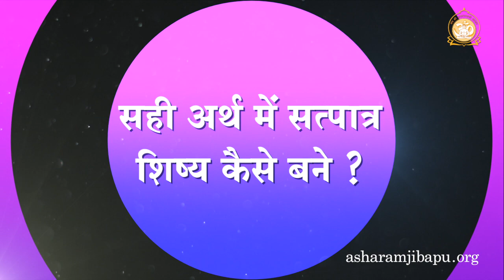गुरुपूर्णिमा विशेष - सही अर्थ में सत्पात्र शिष्य कैसे बने ? | HD | Shri Sureshanandji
Guru Purnima  Special- How to become a worthy disciple in the true sense? | Gurupurnima Vishesh: Sahi arth mein Satpatra Shishya kaise bane?